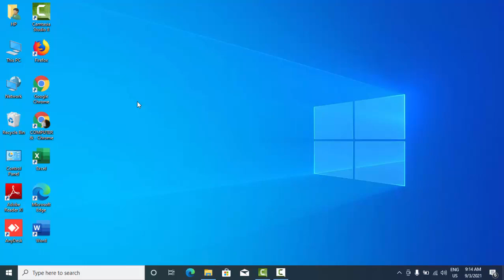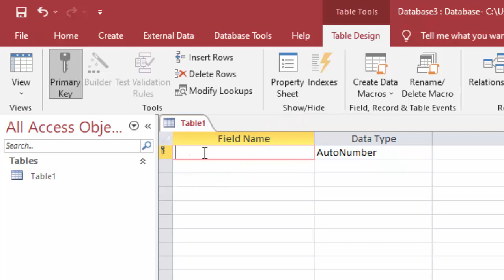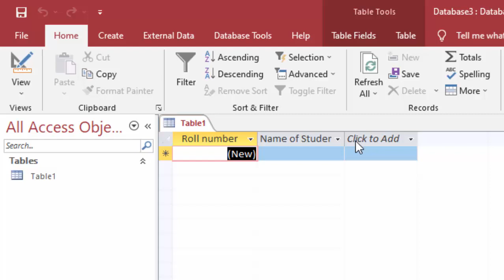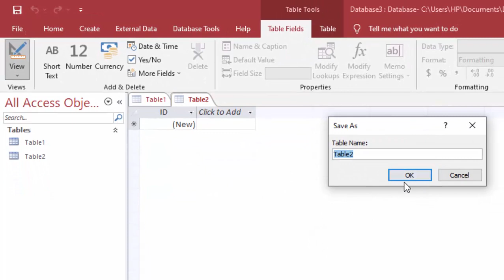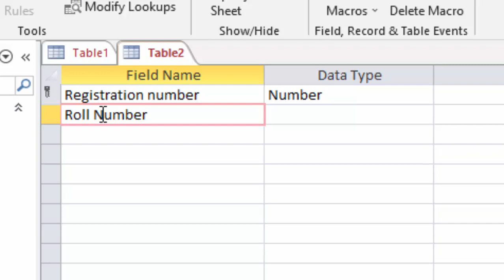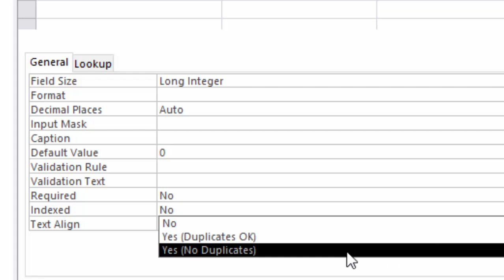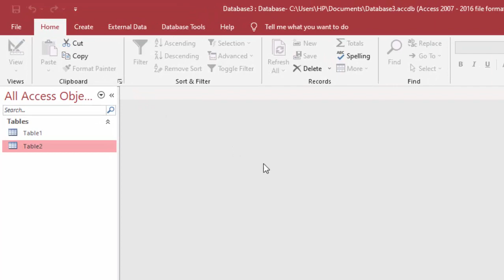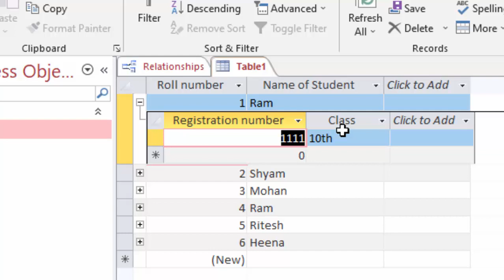One to one Relationship in Microsoft Access 2019@COMPUTEREXCELSOLUTION